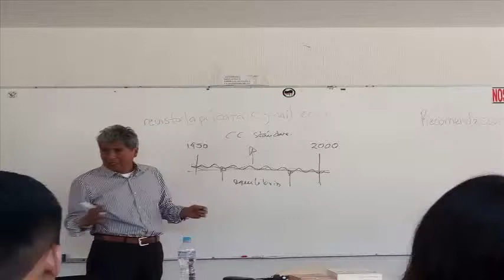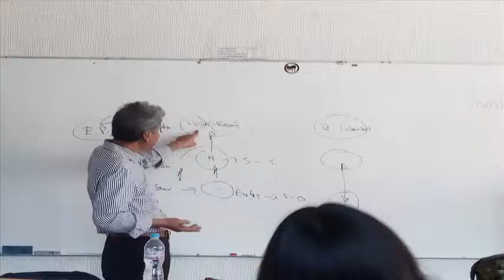Juan José Bautista Segales - El Capital de Karl Marx (Sesión 1)